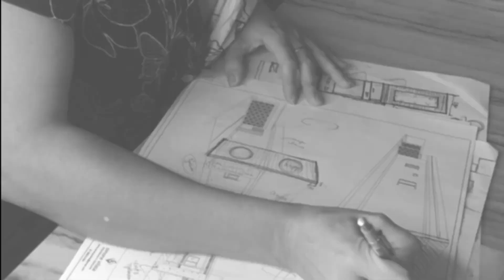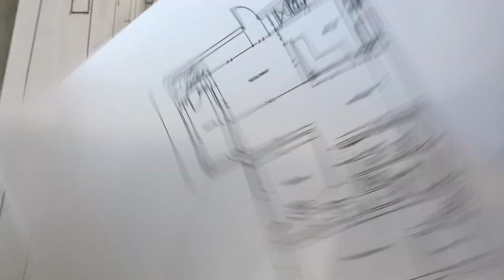Projeto INTERNACIONAL! Processo criativo do Delray Beach apartament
No vídeo de hoje eu mostro o processo criativo de um projeto para um apartamento que estou projetando nos EUA. O apartamento fica em Delray Beach, Flórida, composto por uma cozinha compacta (inicialmente) e sala e quartos amplos.

Os donos do imóvel tinham necessidade de uma cozinha integrada com a sala de estar e jantar, pois eles precisavam de um espaço amplo e melhor dimensionado para as atividades na cozinha, além disso, com espaço integrado se tornaria mais aprazível receber os amigos. A paleta de cores e texturas foi pensada com inspiração em Tulum, cidade turística no México, onde a madeira, os bege, branco, cinza e azul formam a paleta de cores para os ambientes.

Ame seu lar! Esses clientes contrataram o meu Pacote Premium, onde é aliado o projeto de detalhamento de obra e design de interiores.  Minha missão com essa oferta de trabalho é proporcionar ao cliente um projeto pensado numa escala mais humanizada que leva em conta a rotina e estilo de vida pessoal. Para ter mais qualidade de vida e valorização do seu imóvel clique agora no link abaixo e peça o Pacote Premium

Edição de vídeo: Clara Passos